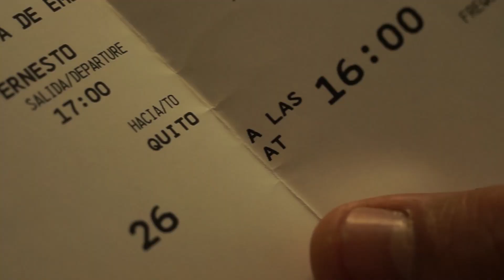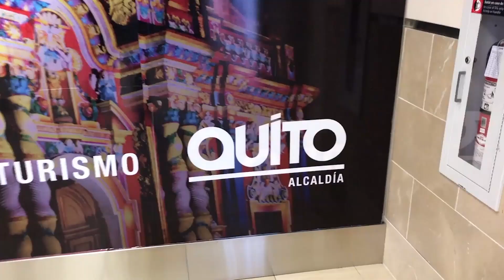VAMOS A QUITO POR LA HAZAÑA. Temporada 4 / Capítulo 27